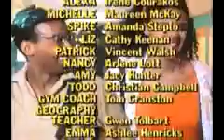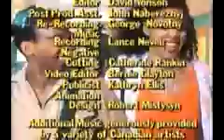DH- Body Politics S2-E05 Part 3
Lucy takes a stand on behalf of the girl's volleyball team.